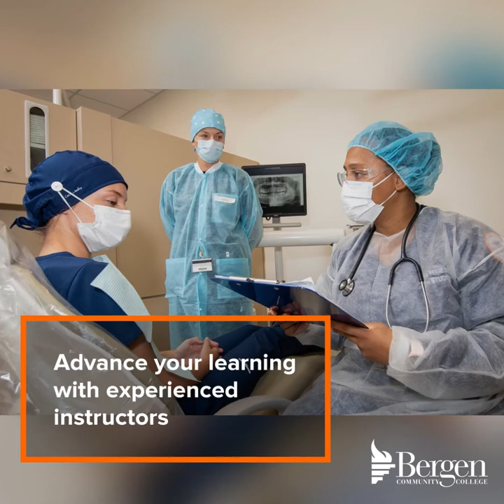Continuing Education at Bergen Community College